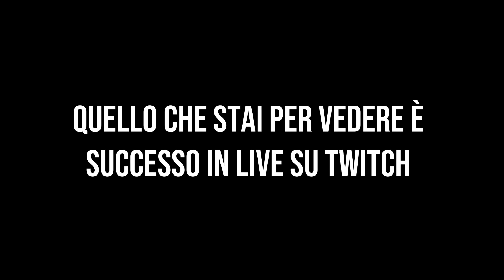GRAZIE ISMA...GRAZIE RAGAZZI!! Live Reaction Cagliari-Milan 0-1